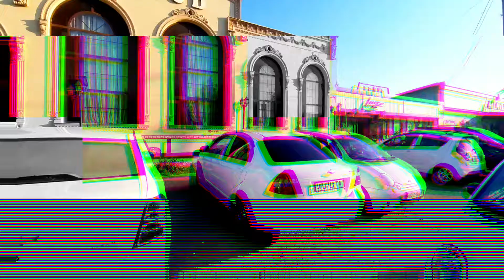ARAYLIM BREND BUNYOD RESTORAN